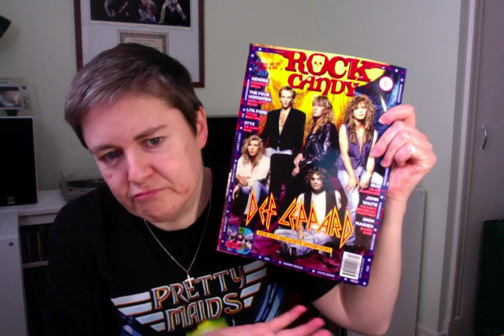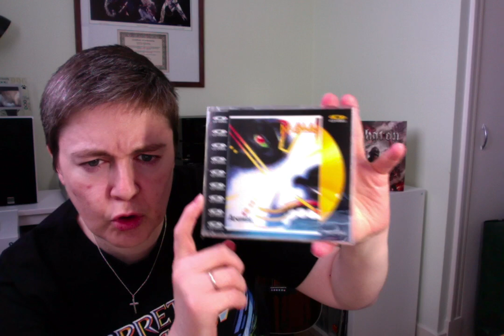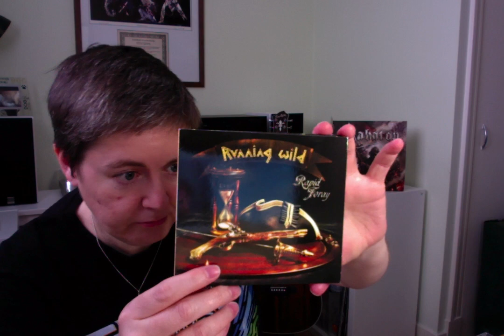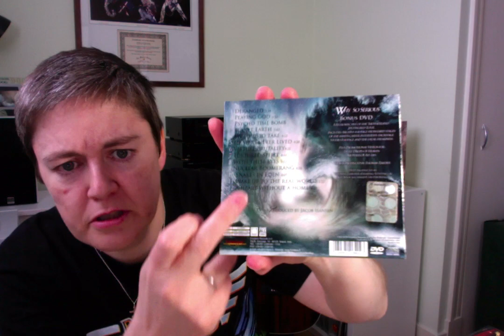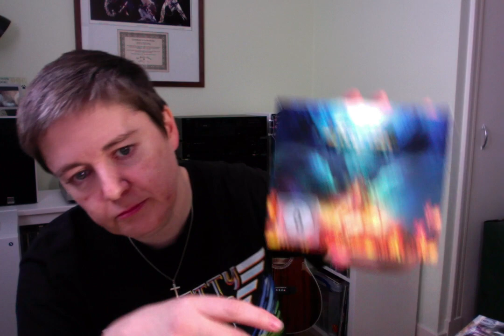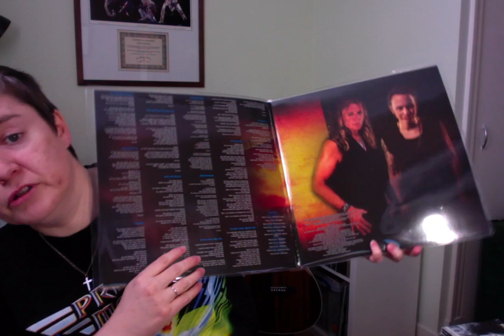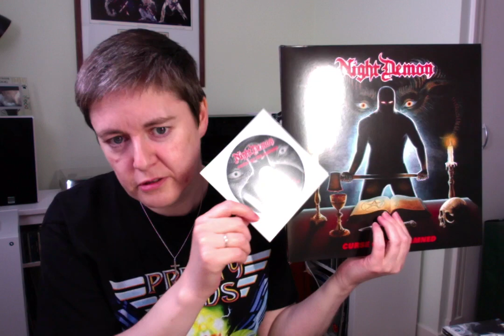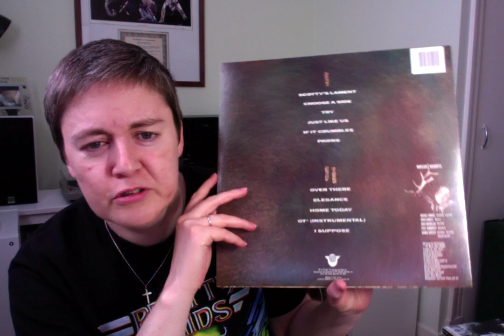VC: Cassette, CD and vinyl update - A haul of goodies!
Sharing the latest additions to the collection including a couple of gems.

I tried to make it short. lol. But I like to talk about things :)